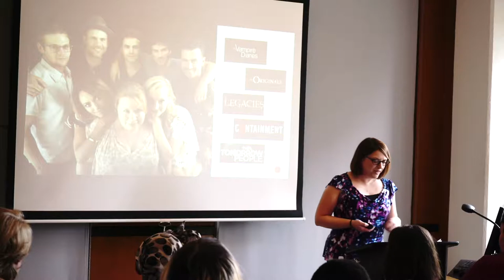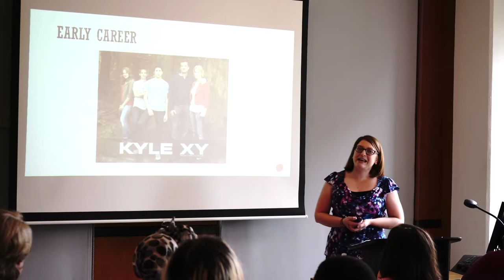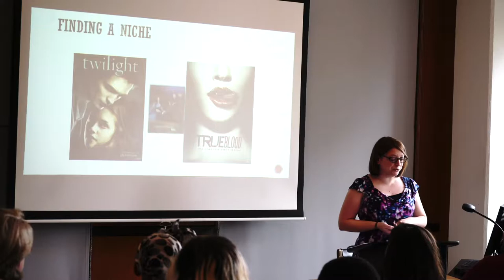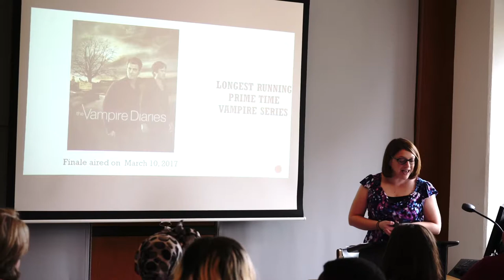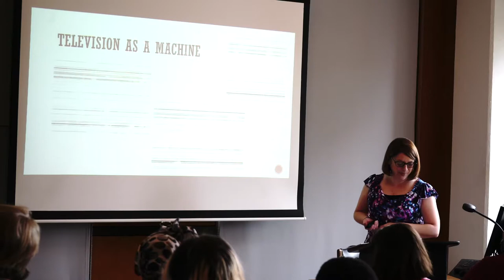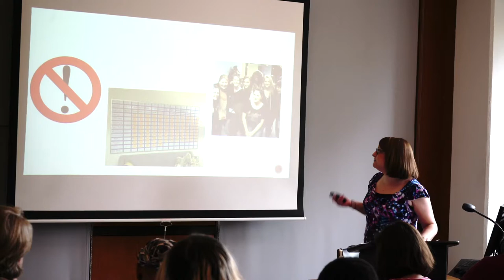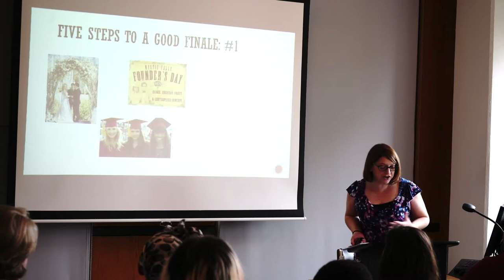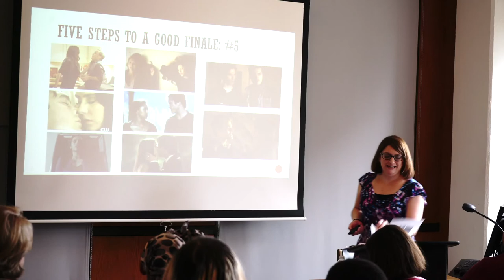Jennifer Anne Martin presents on Julie Plec and The Vampire Diaries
As part of the "Frank and Funny: Female Screenwriters Who Should Be More Famous" panel at the 2018 Citizen Jane Film Festival at Stephens College in Columbia, MO, Jennifer Anne Martin, MFA, presents on Julie Plec and the Vampire Diaries.